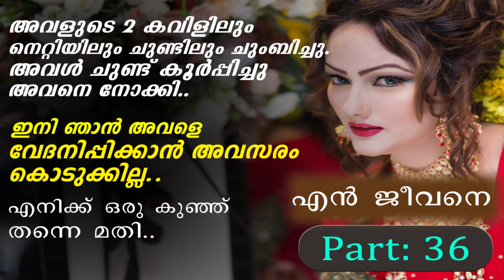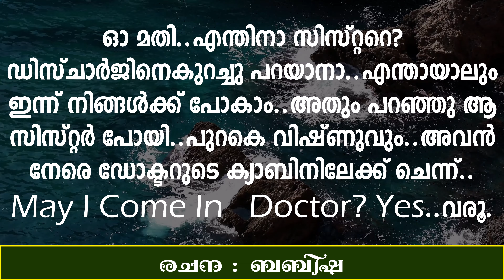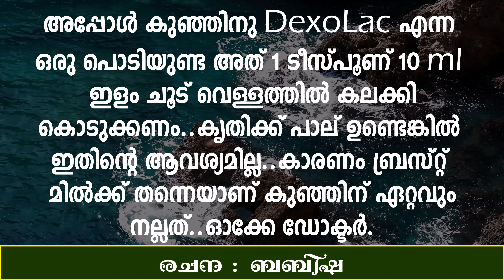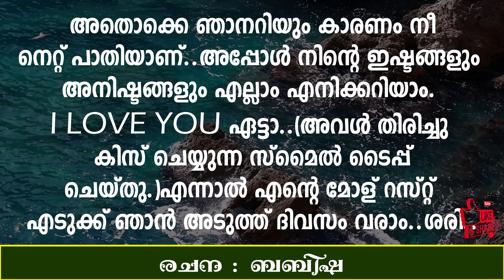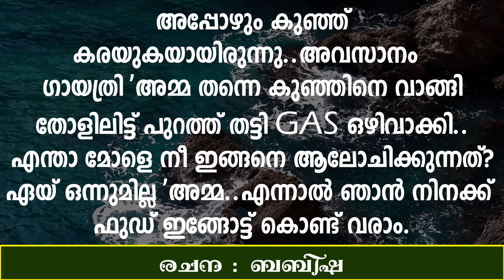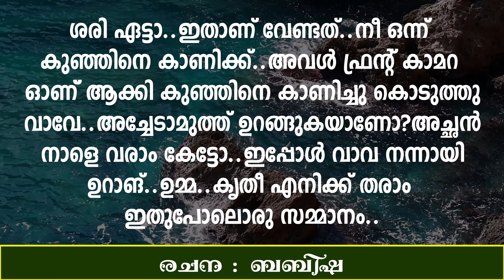Malayalam Love Romantic Story | Part : 36 | En Jeevane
Querry Solved:
love
love songs
love story
love in 12 hours short film
love nwantiti
love island
love me like you do
love dive
lovely billie eilish
lovely
love after lockup
love yourself
love story indila
love me
love the way you lie
love and thunder official trailer
love and marriage dc
love and marriage huntsville
love and thunder
love after lockup full episodes
love and happiness al green
love and hip hop atlanta
love again
a love so beautiful
a love so beautiful ep 1 eng sub
a lovely day
a lovely night
a love of your own by average white band
a love to last
a love supreme john coltrane
love birds
love bites def leppard
love by chance
love bug kevin gates
love bites
love beyond words ep 1 eng sub
love brain rihanna
love by keyshia cole
love boat full episodes
love ballad ltd
b lovee
b lovee my everything
b lovee iykyk
b lovee type beat
b lovee hit list
b lovee hit list reaction
b loves life
b lovee shottas
b lovee unreleased
b lovee my everything instrumental
love can build a bridge the judds
love come down
love cycle toosii
love countdown nayeon
love cycle
love can hurt like this
love can build a bridge
love crossed ep 1 eng sub
love connection
love countdown
clover high street
c love drama
clover
c lovett
c love tv
c love nwantiti remix
c love tv 2
love death robots
love death robots season 3
love dont change jeremih lyrics
love dose
love dont change
love dive lyrics
love dont live here anymore
love dont cost a thing
love live live
love dont cost a dime
d love status
d lover no more mr nice guy
d love my everything
d love s drama
d love song
d lovely jamie foxx
ad lover ff
d love whatsapp status
d love attar
d love nitavumilia
love express full movie
love edit audios
love em all
love equations ep 1 eng sub
love em all k michelle lyrics
love edits
love english song
love eyelander
love eugenia cooney
love eat kill
e and j
he loves me nigerian movie
e love status
e love j
e love ll cool j
e love me
e love givvu whatsapp status
e love mera hit hit
e lover
e love photo
love faces trey songz
love frequency
love failure songs in tamil
love fool
love for rent episode 1 english subtitles full episode
love frank sinatra
love for rent english subtitles
love frequency 528 hz
f love luh kel
f love sped up
f love slowed instrumental
f love clean trippie redd lyrics clean
f love instrumental 1 hour
f love reaction
f love kakarot
f love too trailer
f love 1 hour clean
f love 10 hours
love game
love grows where my rosemary goes
love galore
love game lady gaga
love grows
love game sped up
love galore sza
love gun
love gun kiss
love guru
g love and special sauce
g love and special sauce my babys got sauce
g love wizkid
g love and special sauce cold beverage
g love krept
g love krept and konan lyrics
g love craig david
g love rodeo clowns
g love gucci mane
g love and special sauce full album
love hurts
love hurts nazareth
love handle workout
love hate letter to alcohol
love handles skillibeng
love hip hop
love hip hop atlanta
love handles workout for women
love hate love alice in chains
love hangover diana ross
h love status
h love m status
h love m
h love on me
h love mera hit hit song download
h loveyatri
h love photo
h love n status
i love u
h love r status
love island 2022
love is
love is weird￼ toosii
love is toosii
love island usa
love in this club
love in the dark
love is an open door frozen
love island series
love is a battlefield
i love rock and roll
i love a mamas boy
i love you lord for your mercy never fails me
i love you like an alcoholic
love jones
love joy
love ju
love jones soundtrack
love just aint enough
love jhene aiko
love jinx react
love john lennon
love jones full movie
love jones trailer
j love status
j love you so
j loves mac 1
j love family
jay love psycho 2
j love mixtape
j love chevy
j love song
j love you baby
j loves asmr
love keyshia cole
love kendrick lamar
love kid cudi
love kiss
love keyshia cole karaoke
love kush
love karaoke
love keyshia cole lyrics
love kendrick lamar lyrics
love kataria
k love 2022 radio songs
k love songs
k love awards 2022
k love radio
k love radio station songs